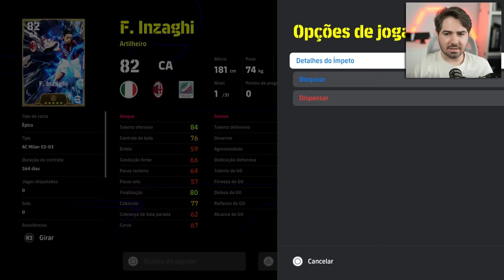JOGANDO A NOVA ATUALIZAÇÃO DO EFOOTBALL 2024! KONAMI SEGUE MELHORANDO?